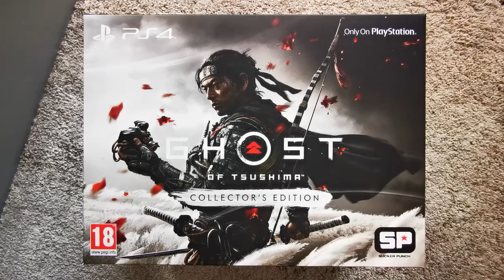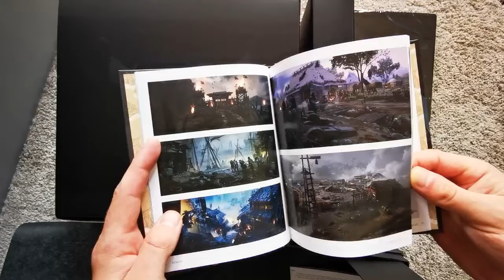GHOST OF TSUSHIMA - COLLECTOR'S EDITION UNBOXING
A quick unboxing video of the Collector's Edition for the game GHOST OF TSUSHIMA on PS4!

The edition includes:
-  Custom Steel Book with Ghost Of Tsushima Game
-  Sakai Mask + Stand
-  Sashimono War Banner
-  Furoshiki Wrapping Cloth
-  Cloth Map Island of Tsushima
-  48-Page Mini Art Book (by Dark Horse)

and Download codes for:

- Director's Commentary Roundtable Discussion (The Creative Team sits down with a renowned Japanese Historian to look at the world of Ghost Of Tsushima and how it compares to the real-life events that inspired it)

- In-Game Items (One Technique Point, Charm of Hachiman's Favour)
- Hero of Tsushima In-Game Skin Set: (Mask, Armour, Sword Kit, Horse, Saddle)